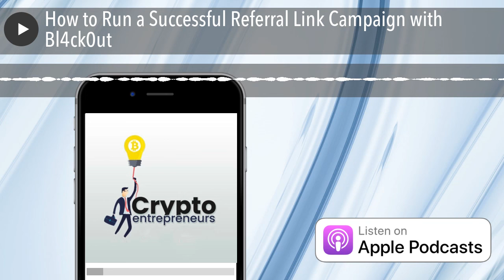How to Run a Successful Referral Link Campaign with Bl4ck0ut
Bl4ck0ut has +10 years of marketing experience and has run a number of successful ref link campains over the course of his career. The first dollar he made online was through a referral link. The cryptocurrency industry has endless affiliate and referral programs that can make you passive income if done correctly. In this episode Bl4ck0ut gives you a step by step process on how to run a successful campaign that can be applied to any referral program you come across.

To try your hand at running a referral campain, sign up for eToro. Their current referral program is insanely lucrative. They are giving away $50 to all new users who sign up and deposit $50 plus an additional $50 for each one of your referrals that does the same.